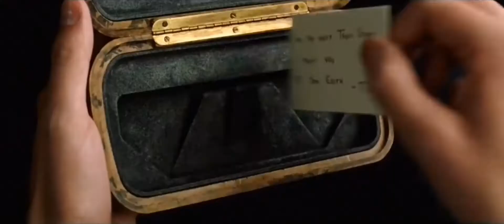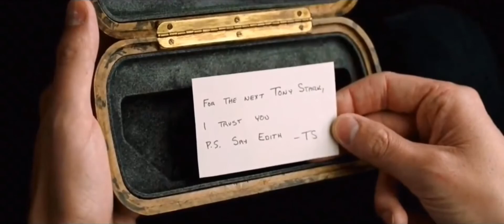SPIDER MAN / CENTURIES SONG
Song                              Centuries
YouTube by